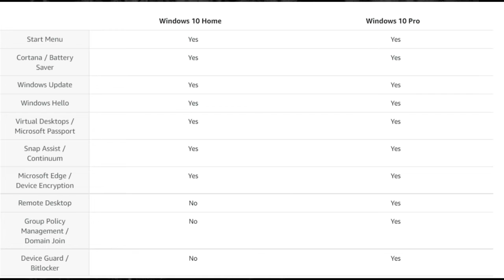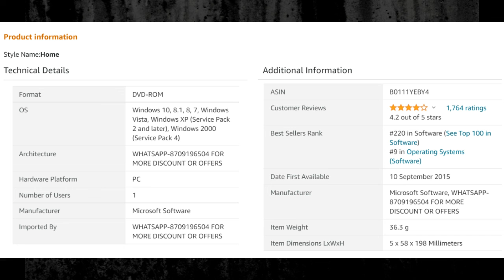WINDOWS 10 FREE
DON'T THINK JUST BUY IT AND ENJOY
COMPLETE VERSION
TRUSTED SITE - AMAZON
WINDOWS 10
DISCOUNT AND BONUS
LIMITED OFFER TIME PERIOD
HURRY UP